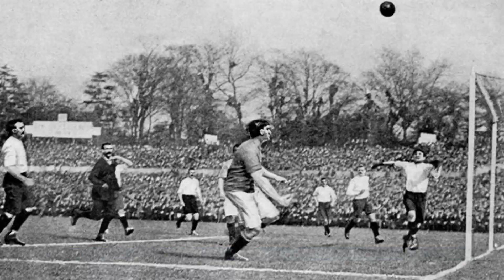The Origin Story of Manchester City FC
In this video, we will take a look back at the history of one of the most beloved football clubs in the world - Manchester City FC. From its humble beginnings to its rise to glory, we'll explore the key moments that have defined the club over the years. We'll also dive into the culture and passion that surrounds the club, and the loyal fanbase that has supported it through thick and thin. So sit back, relax, and join us on a journey through the rich history of Manchester City FC.